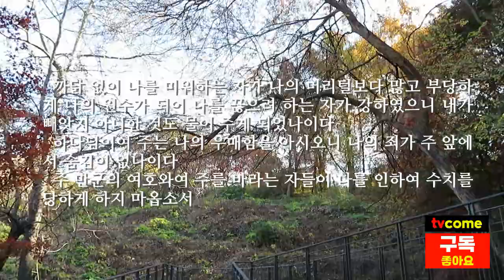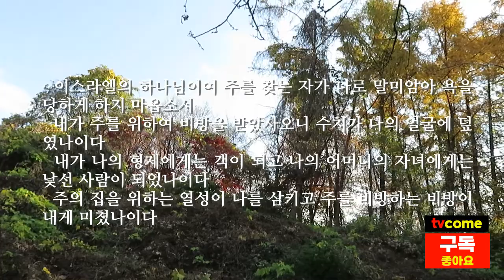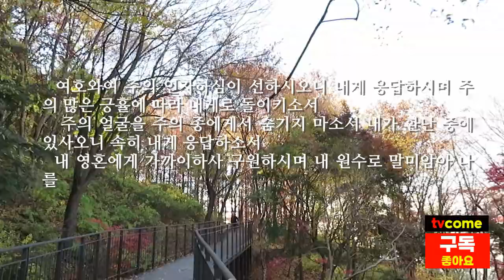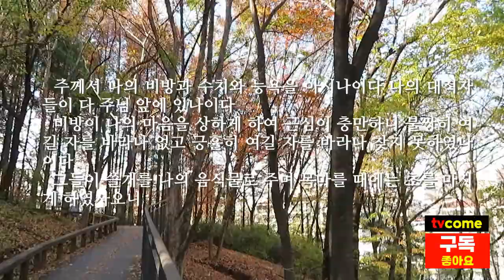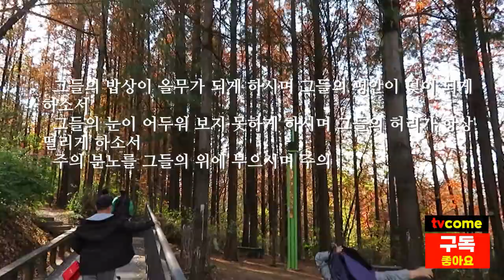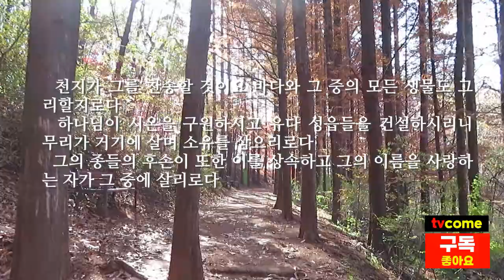성경낭독. 시편낭독. 시편 69편. 다윗의 시, 하나님이여! 원수들로 인하여 주를 찾는 자가 욕을 당하게 하지 마옵소서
■ 시편 69편 다윗의 시, 인도자를 따라 소산님에 맞춘 노래

낭송 김대응 목사/시인

1 하나님이여 나를 구원하소서 물들이 내 영혼에까지 흘러 들어왔나이다
2 나는 설 곳이 없는 깊은 수렁에 빠지며 깊은 물에 들어가니 큰 물이 내게 넘치나이다
3 내가 부르짖음으로 피곤하여 나의 목이 마르며 나의 하나님을 바라서 나의 눈이 쇠하였나이다
4 까닭 없이 나를 미워하는 자가 나의 머리털보다 많고 부당하게 나의 원수가 되어 나를 끊으려 하는 자가 강하였으니 내가 빼앗지 아니한 것도 물어 주게 되었나이다
5 하나님이여 주는 나의 우매함을 아시오니 나의 죄가 주 앞에서 숨김이 없나이다
6 주 만군의 여호와여 주를 바라는 자들이 나를 인하여 수치를 당하게 하지 마옵소서

 이스라엘의 하나님이여 주를 찾는 자가 나로 말미암아 욕을 당하게 하지 마옵소서
7 내가 주를 위하여 비방을 받았사오니 수치가 나의 얼굴에 덮였나이다
8 내가 나의 형제에게는 객이 되고 나의 어머니의 자녀에게는 낯선 사람이 되었나이다
9 주의 집을 위하는 열성이 나를 삼키고 주를 비방하는 비방이 내게 미쳤나이다
10 내가 곡하고 금식하였더니 그것이 도리어 나의 욕이 되었으며
11 내가 굵은 베로 내 옷을 삼았더니 내가 그들의 말거리가 되었나이다
12 성문에 앉은 자가 나를 비난하며 독주에 취한 무리가 나를 두고 노래하나이다
13 여호와여 나를 반기시는 때에 내가 주께 기도하오니 하나님이여 많은 인자와 구원의 진리로 내게 응답하소서
14 나를 수렁에서 건지사 빠지지 말게 하시고 나를 미워하는 자에게서와 깊은 물에서 건지소서
15 큰 물이 나를 휩쓸거나 깊음이 나를 삼키지 못하게 하시며 웅덩이가 내 위에 덮쳐 그것의 입을 닫지 못하게 하소서
16 여호와여 주의 인자하심이 선하시오니 내게 응답하시며 주의 많은 긍휼에 따라 내게로 돌이키소서
17 주의 얼굴을 주의 종에게서 숨기지 마소서 내가 환난 중에 있사오니 속히 내게 응답하소서
18 내 영혼에게 가까이하사 구원하시며 내 원수로 말미암아 나를 속량하소서
19 주께서 나의 비방과 수치와 능욕을 아시나이다 나의 대적자들이 다 주님 앞에 있나이다
20 비방이 나의 마음을 상하게 하여 근심이 충만하니 불쌍히 여길 자를 바라나 없고 긍휼히 여길 자를 바라나 찾지 못하였나이다
21 그들이 쓸개를 나의 음식물로 주며 목마를 때에는 초를 마시게 하였사오니
22 그들의 밥상이 올무가 되게 하시며 그들의 평안이 덫이 되게 하소서
23 그들의 눈이 어두워 보지 못하게 하시며 그들의 허리가 항상 떨리게 하소서
24 주의 분노를 그들의 위에 부으시며 주의 맹렬하신 노가 그들에게 미치게 하소서
25 그들의 거처가 황폐하게 하시며 그들의 장막에 사는 자가 없게 하소서
26 무릇 그들이 주께서 치신 자를 핍박하며 주께서 상하게 하신 자의 슬픔을 말하였사오니
27 그들의 죄악에 죄악을 더하사 주의 공의에 들어오지 못하게 하소서
28 그들을 생명책에서 지우사 의인들과 함께 기록되지 말게 하소서
29 오직 나는 가난하고 슬프오니 하나님이여 주의 구원으로 나를 높이소서
30 내가 노래로 하나님의 이름을 찬송하며 감사함으로 하나님을 위대하시다 하리니
31 이것이 소 곧 뿔과 굽이 있는 황소를 드림보다 여호와를 더욱 기쁘시게 함이 될 것이라
32 곤고한 자가 이를 보고 기뻐하나니 하나님을 찾는 너희들아 너희 마음을 소생하게 할지어다
33 여호와는 궁핍한 자의 소리를 들으시며 자기로 말미암아 갇힌 자를 멸시하지 아니하시나니
34 천지가 그를 찬송할 것이요 바다와 그 중의 모든 생물도 그리할지로다
35 하나님이 시온을 구원하시고 유다 성읍들을 건설하시리니 무리가 거기에 살며 소유를 삼으리로다
36 그의 종들의 후손이 또한 이를 상속하고 그의 이름을 사랑하는 자가 그 중에 살리로다